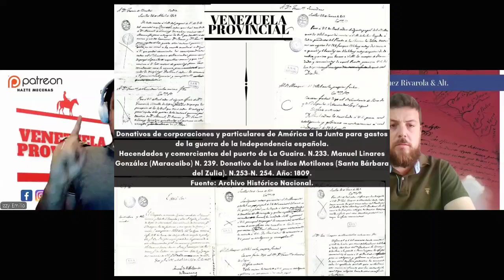Podcast: La ayuda americana en la guerra de independencia española con Antonio Moreno Ruiz.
- Enlace libro «Crónicas sobrenaturales del Imperio Español» Amazon

La invasión napoleónica, lejos de provoicar un "deseo unánime de independencia" entre los españoles americanos,  inspiró serie de proclamas que juraron lealtad al rey y la patria comunes. Desde el Batallón de Buenos Aires al quiteño José Mejía Lequerica, pasando por muchos ilustres cubanos, venezolanos, peruanos y etc.; los americanos contribuyeron económica, política y militarmente a la pelea contra el tirano que asoló la Península.

Un tema poco conocido y dejado de lado por las historiografías dominantes asentadas desde el siglo XIX que tratamos con el historiador sevillano Antonio Moreno Ruiz.

Sigue a Antonio Moreno Ruiz en Youtube y Facebook en el siguiente enlace: